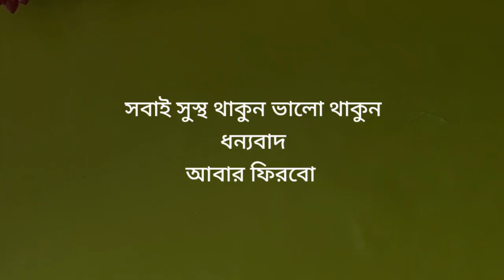This is Favourite Recipe of My Son | Fish Malai Kofta Curry Recipe by LR FOOD BANGLA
Fish malai kofta curry recipe in Bengali
New malai kofta curry
New recipe by LR FOOD BANGLA